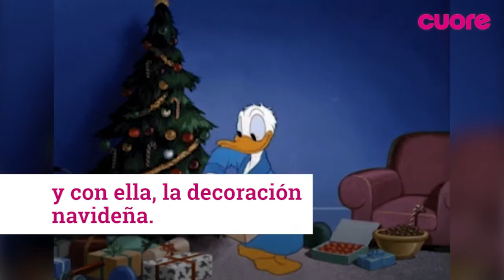Trucos para una navidad a prueba de gatos.